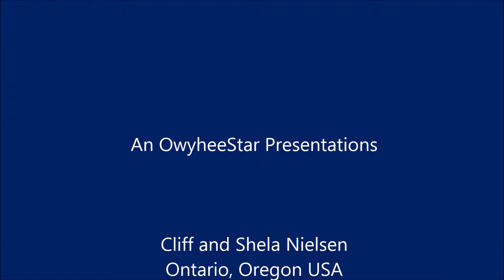OwyheeStar Bubbles Nusring her babies March 5 2014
One week old babies nursing